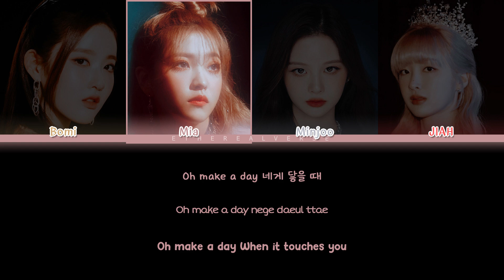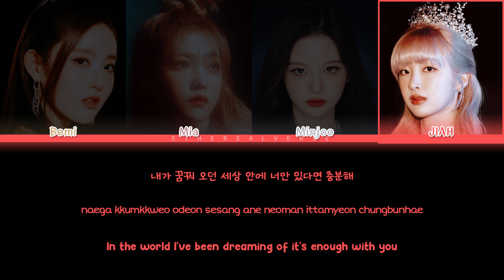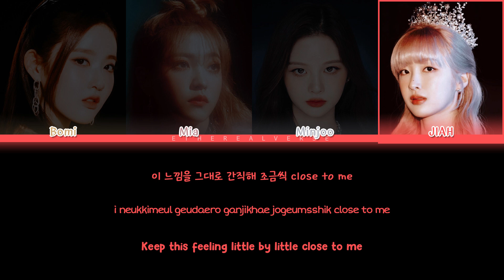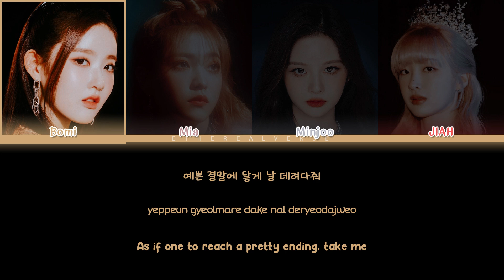[My Girl Group] 'Eye to Eye' | Original: LIMELIGHT (4 Members)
CHARMING (매력적인) 1st Full Album 'Trusting'

Hello! I make my girl group videos, inspired by your girl group videos, but with fictional characters.
In this video, my girl group has 3 members. You can pretend it's your girl group (3 members) and talk about it in the comments!
I made the video in color coded lyrics in korean, romanized and english.
You can help me choose songs for my girl group in the comments!